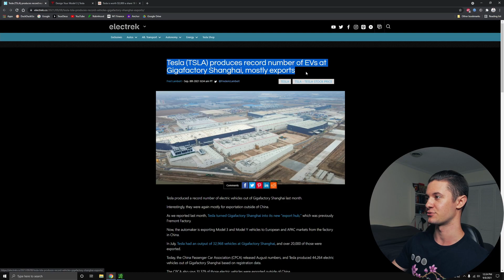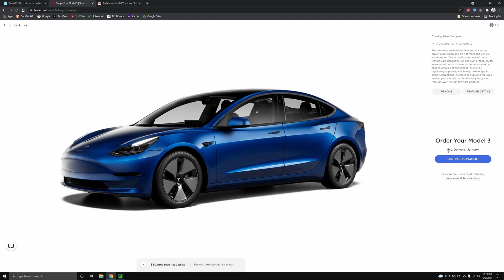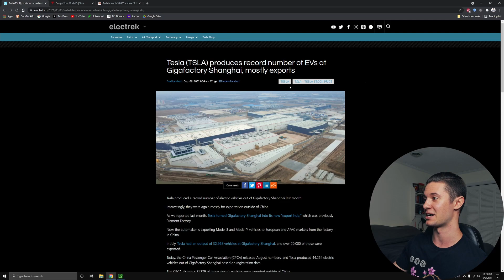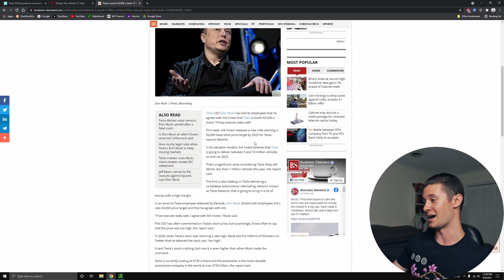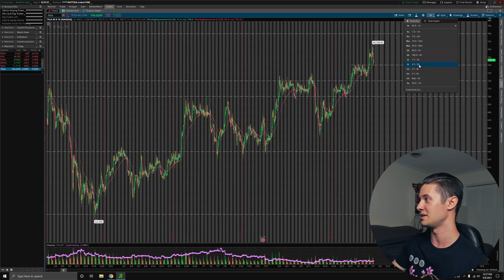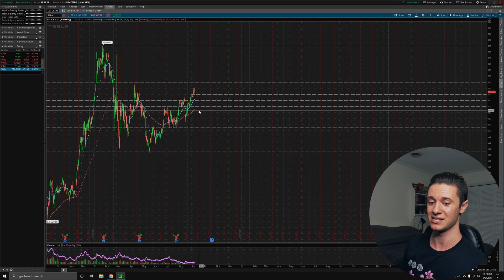TSLA Stock INSANITY INCOMING | Huge Potential Gains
TSLA stock or Tesla stock has a lot of investors excited today despite being down on the day. That's because TSLA stock just hit the third highest price it's ever hit during a rally. There was also some great news out today relating to vehicle production, and we discuss Elon Musk's latest comment to Tesla employees on TSLA stock price.

Get up to $2300 of free stock with Webull when you open an account and deposit $5 using this referral